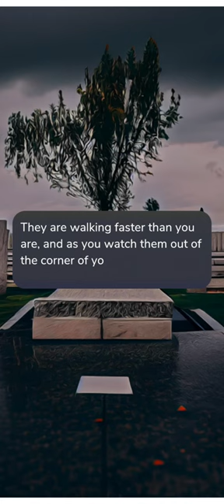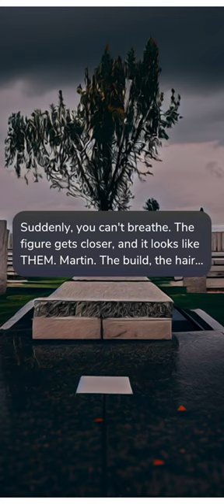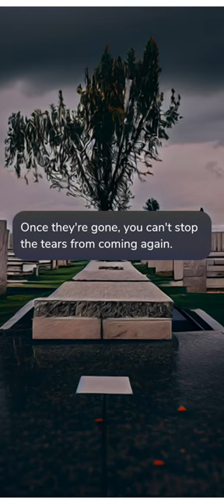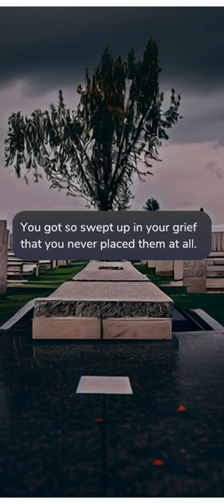MARTIN DIXON IS BACK!!💔😭❤️(DATE: funeral)